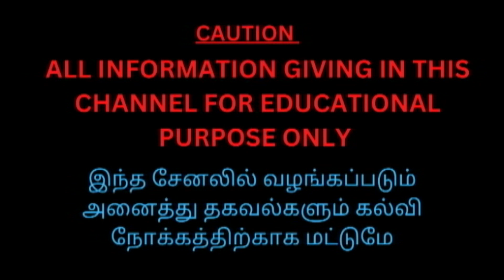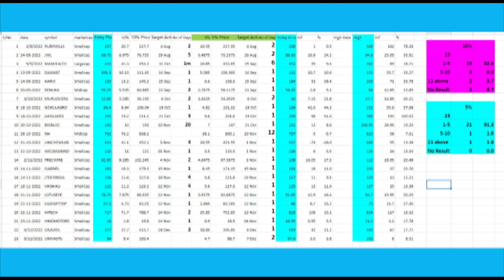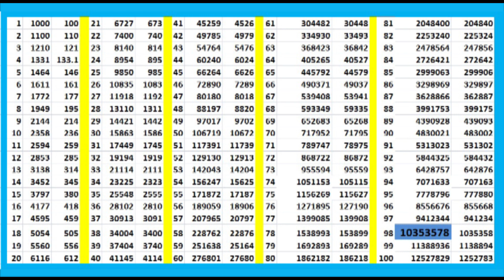ஸ்டாக் மார்க்கெட்டில் 1 கோடி சம்பாதிக்க எவ்வளவு முதலீடு செய்ய வேண்டும்?